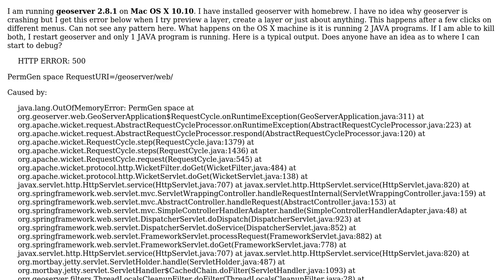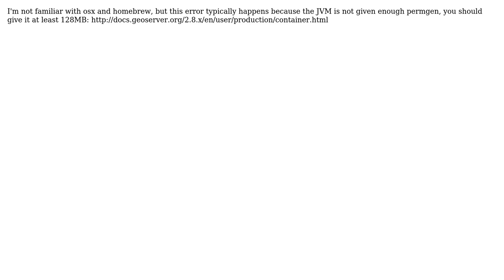GIS: Geoserver crashing permgen space error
With thanks & praise to God, and with thanks to the many people who have made this project possible! | Content (except music & images) licensed under CC BY-SA | Music | Images & others | With thanks to user Asle user Andrea Aime and the Stack Exchange Network Trademarks are property of their respective owners. You are responsible for your own actions.